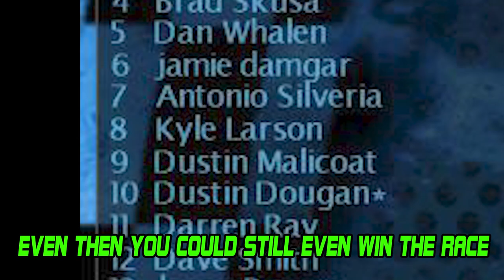TheChaz - Still Chasing You (Kyle Larson Version)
TheChaz drops a remix from Morgan Wallen's song "Chasing You" - depicting the Amazing Kyle Larson

**Supporters For 2020**
Buddha Racing
Cassandra Minium Racing
DennisBodyShop.com
Eckman Dental Arts
FAST RACING GRAPHX
McKenzieDiesel.com
VONTREX

-Current 2020 Supporters-
Anonymous
AndreaAndAaron Parson
Billy Siegner
Bobby Griffiths
Brad Dahms
Chris Quimbly
Darin Harl
David Ford
David Weeks
Derek Webb
Dustin Burkhart
Gilbert Perez III
Heath Nestrick
Jeremy Eckman
Justin Johnson
Kyle Armstrong
Larry D Barber Jr.
Lissa Slaney
Nick Stenzel
Noah Kavran
Raven Culp
Ronnie Weaver
Todd McKenzie
Zowie Jae Wanhalla